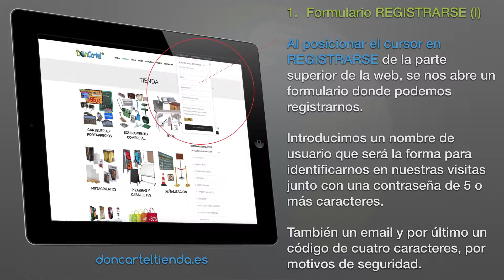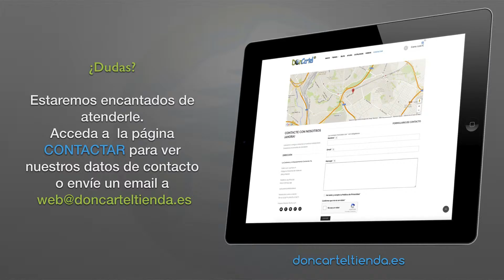como registrarse en doncarteltienda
como registrarse en doncarteltienda es el segundo de los videos de nuestra serie de AYUDA que pretende aportar información para crear una mejor experiencia de usuario en nuestra web